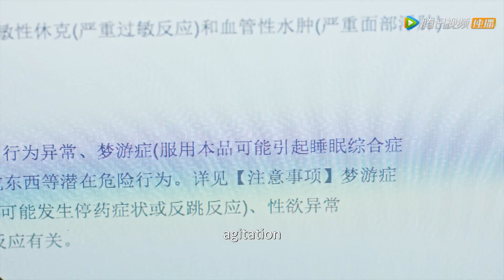【ENGSUB】冰山教授半夜梦游跑到了直女床上，你们在床上干嘛呢？| 好想和你在一起 Be with You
视频来源于电视剧《好想和你在一起 Be with You 》

纪言信是个浑身充满禁欲气质的冰山教授，而漫画家戚年，则是一个单纯率真、母胎单身的钢铁直女。为了漫画创作，她计划通过与纪言信交往的方式，来获取灵感更新漫画剧情。